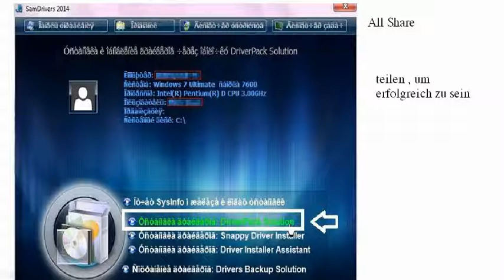SamDrivers 14.7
hoac of
Link Mega: